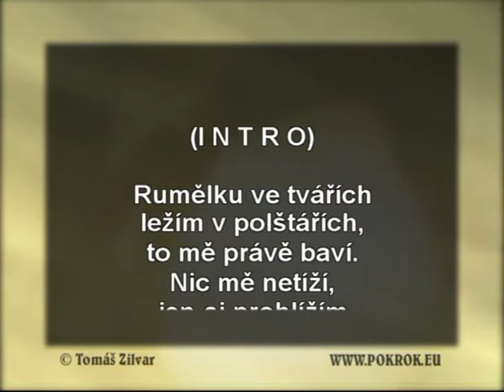Když se načančám - Heidi Janků, DEMO, ukázka Karaoke, instrumental z